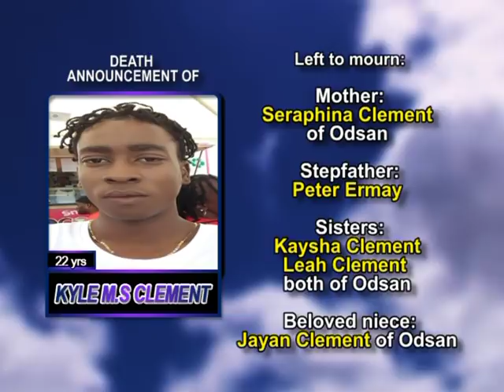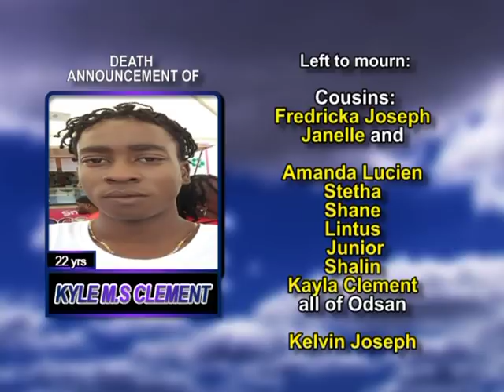Kyle M S Clement long